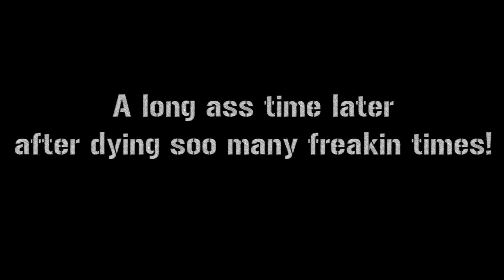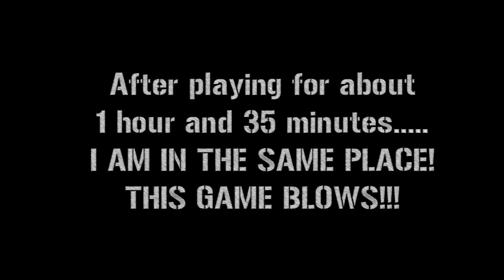I Failed at "A Crow In Hell"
So My buddy told me about this game, told me it was a b*tch to play, I toke the challenge seeing how well i did on Syobon Action (Cat Mario) and Unfair Platformer, and well I SUCKED! -__-''

Game: NewGrounds, "A Crow In Hell"